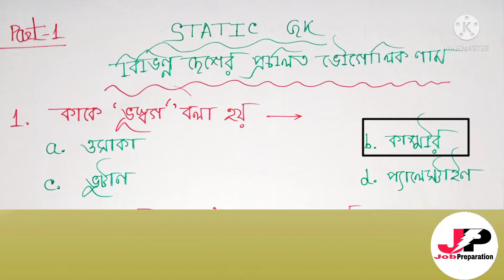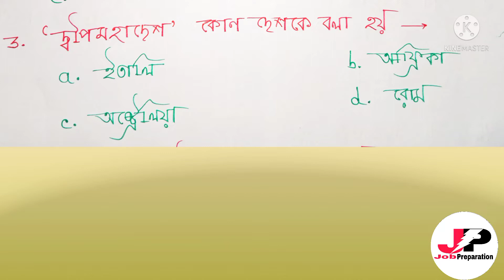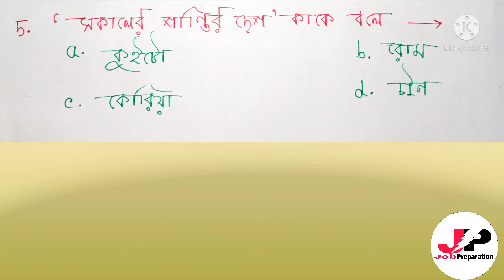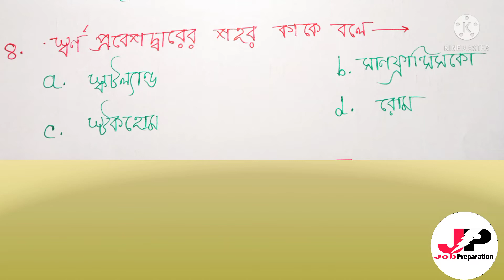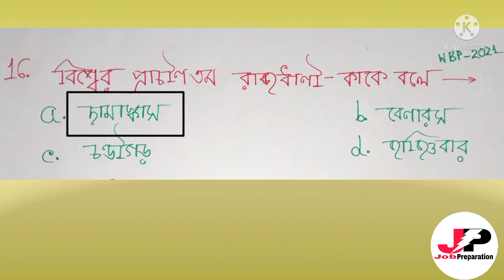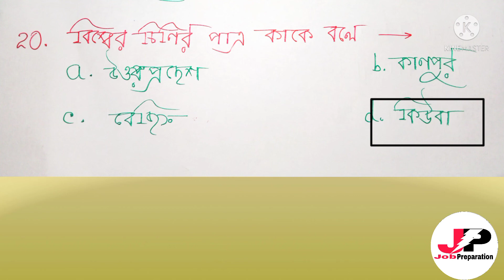বিভিন্ন ভৌগলিক উপনাম part 1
বিভিন্ন দেশের বিভিন্ন উপনাম খুবই গুরুত্বপূর্ণ পরীক্ষার জন্য রেল ছাড়াও রাজ্য সরকারের বিভিন্ন চাকরির পরীক্ষায় এখন থেকে প্রশ্ন এসেই থাকে তাই তোমাদের সুবিধার্তে এই প্রশ্নগুলো এনেছি